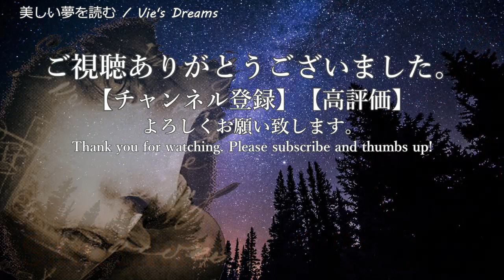【朗読】『三四郎（十）』夏目漱石 - 文明の波に翻弄される朴訥な青年の悲喜交々！オーディオブック【字幕】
文明の波に翻弄される朴訥な青年の悲喜交々！都会で揺れ動く三四郎の心情をBGM無しで読ませて頂きました。
おやすみ前、作業のお供にどうぞ……

◇作品：三四郎　（青空文庫）

◇概要：
　広田先生が病気だと聞いたので、三四郎は樽柿を持って見舞いに参じた。
　しかし、広田は既に快復しているらしく、柔術の教師と組み打ちの最中だった。
　三人で柿を食いながら暫し談話を交わし、三四郎は広田からハイドリオタフヒアを借りてそのまま帰路についた。
　道中に読んだハイドリオタフヒアの末節は、三四郎にはいくら考えてもどこが名文なのか理解できなかった。
　ふと、子供の葬式の列が三四郎の目の前を通った。三四郎はそれを美しい弔いだと感じた。

◇著者：夏目漱石（1867年2月9日〈慶応3年1月5日〉 - 1916年〈大正5年〉12月9日）
　近代日本文学をけん引した文豪の一人。
　1890年に東京帝国大学の英文科に入学する。特に英語が得意であった。
　その後、大学講師などで生計を立てるようになるが、正岡子規や高浜虚子との交友がきっかけとなり、後に職業作家の道を歩むこととなる。
　大学卒業後、イギリス留学を果たすが、以前から患っていた精神衰弱の症状は悪化していった。
　帰国後大学講師を務めるかたわら、高浜虚子の勧めで『吾輩は猫である』を執筆し、それが好評を博したことがきっかけとなり、以後現代にまで残る名著を数々発表していく。
　晩年は、精神衰弱に加え胃潰瘍や糖尿病などにも苦しめられ、『明暗』執筆中に自宅でその生涯を閉じた。49歳であった。

Title : Sanshiro.
Author: Natsume Soseki, 9 February 1867 - 9 December 1916

◇自己紹介
睡眠、勉強、作業用に、主におすすめ名作小説（文学）或いは怪談（怖い話）の朗読をさせて頂いております。